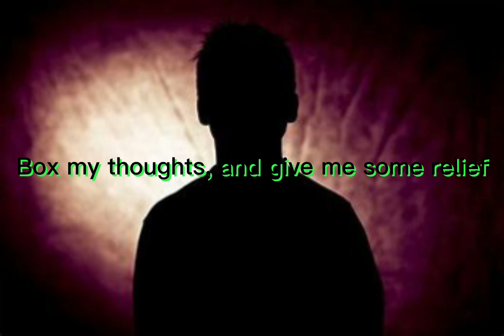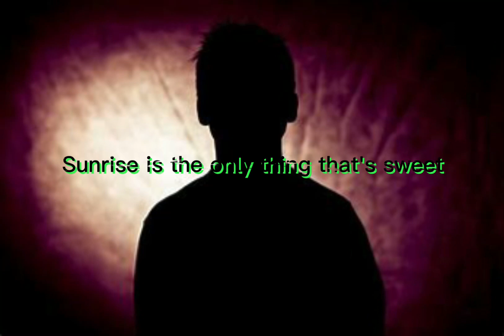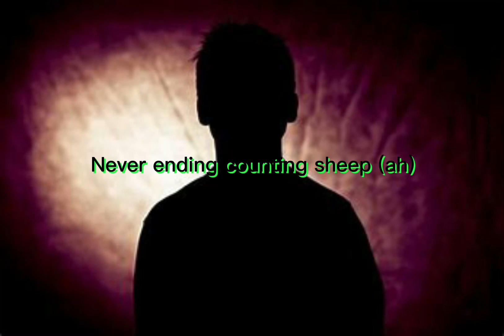Counting sheep by SAFIA lyrics